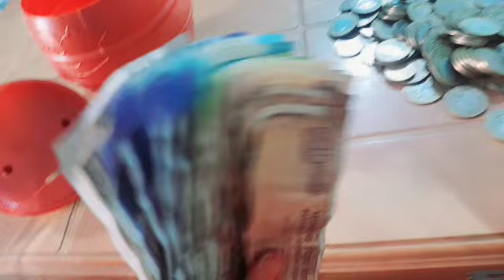good morning ji 🌄Khas din hai love ka janmdin🙏🎉🎉